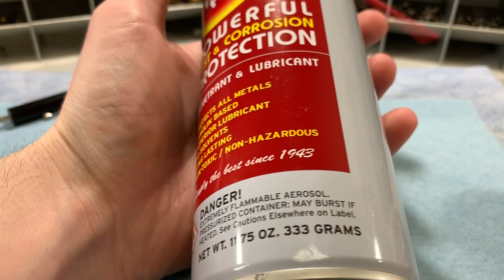Medeco Biaxial Mortise Cylinder Disassembly, Assembly, and Pinning